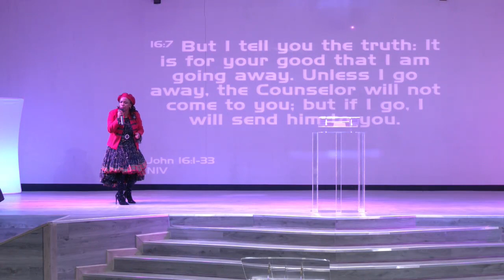OUR ADVANTAGE - MOM'KHOZA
An illustrative sermon about the Advantage we have in the HOLY SPIRIT.